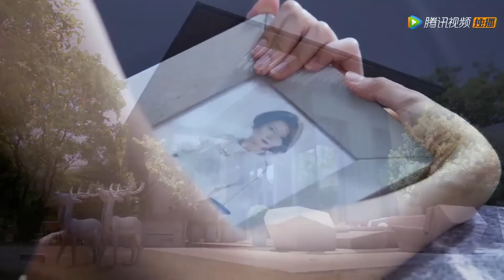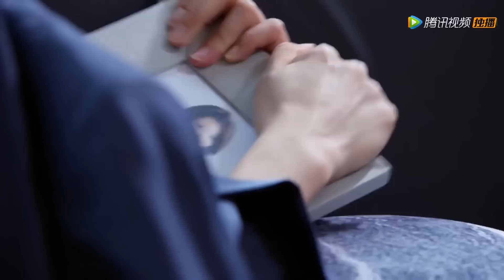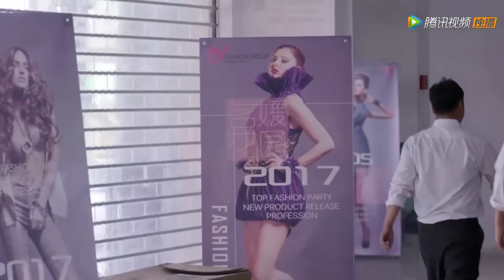🎨心机女破产，妻子翻身成为首席设计师，狠狠将心机女踩在脚下| 中国电视剧 Chinese drama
❤ 剧名 【Drama name】🎨| 中国电视剧 Chinese drama